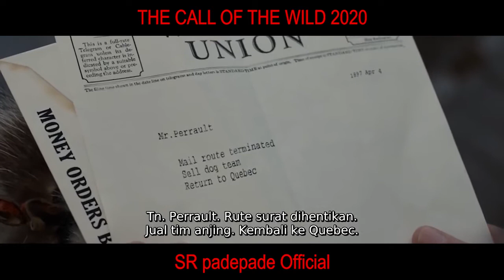KEJAMNYA DUNIA PER ANJ*NGAN - the call of the wild 2020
Hallo semuanya...
Maaf Jika Pembacaan Sinopsis Film the call of the wild, Tidak sesuai
dengan Ekspetasi Teman-teman semua,
jika ada saran atau pengen di ceritakan alurnya,
Jangan Lupa tulis di kolom Komentar ya.

Selamat Menyaksikan alur cerita the call of the wild

untuk film lainnya link nya kami kasih di bawah ini

sekali lagi, terimakasih telah singgah di channel ini.

the call of the wild 2020